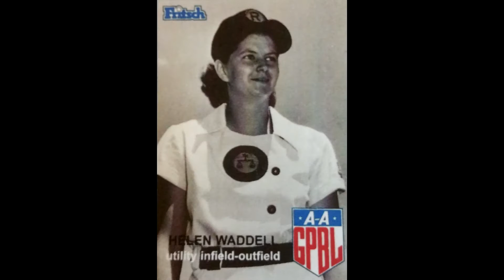IWBC Perry Barber "Baseball" video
Featuring photos and video clips captured by Cami J Kidder during the filming of her forthcoming documentary, "Throw Like A Girl" set to Perry Barber's song "Baseball" from her CD, "Belle of the Ballfield," this video is intended to raise awareness of women's baseball around the world; and the work in which the International Women's Baseball Center (IWBC) is engaged.